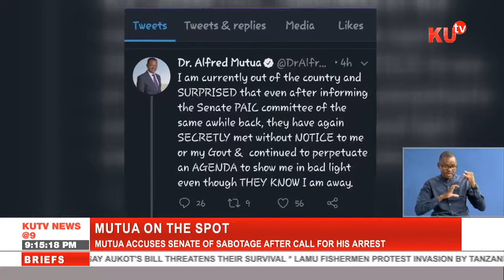IG Hilary Mutyambai given 14 days ultimatum to arrest and produce Machakos Governor Alfred Mutua